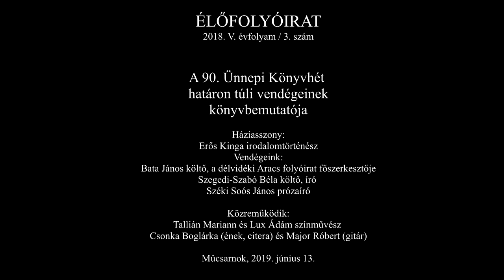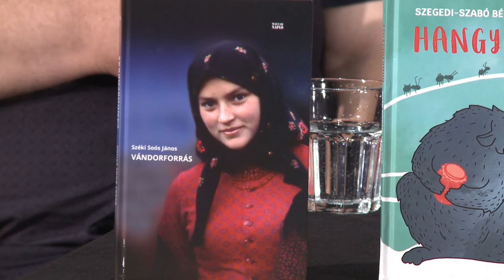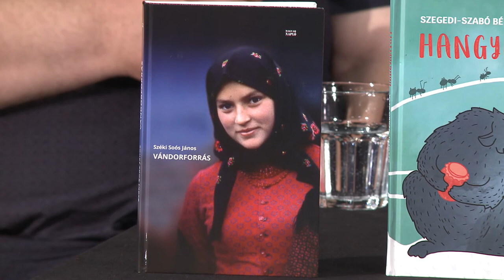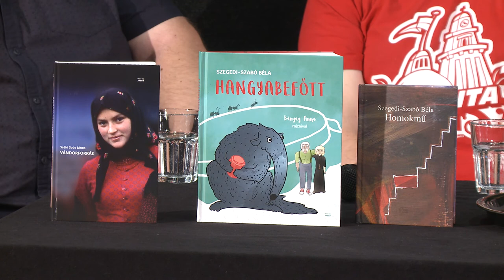Élőfolyóirat 2018/5/3 – A 90. ünnepi könyvhét határon túli vendégeinek bemutatója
Háziasszony: Erős Kinga irodalomtörténész

Vendégek:

Bata János költő, a délvidéki Aracs folyóirat főszerkesztője
Szegedi Szabó Béla költő, író
Széki Soós János, prózaíró

Közreműködik: Tallián Mariann és Lux Ádám színművész
Csonka Boglárka (ének, citera), Major Róbert (gitár)

Műcsarnok, 2019. június 13.